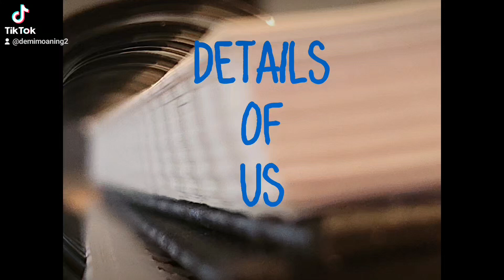LOVE OF LYRICS - DETAILS OF US